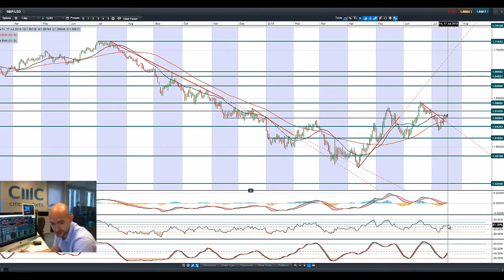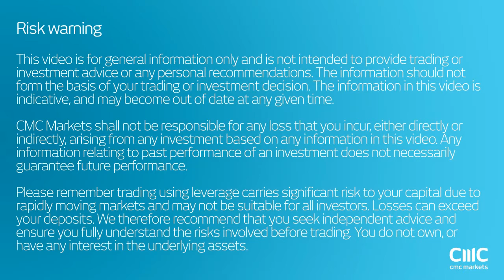First UK rate hike early 2016? What’s the effect on GBP FX and UK100? CMC Markets 17th July